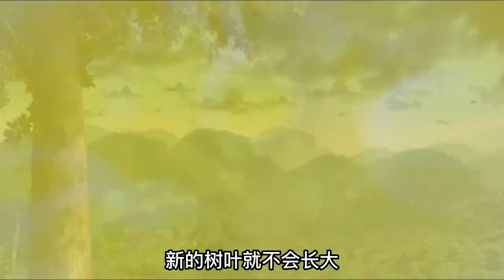佛陀传 第20集 | 互依性和无我这两个原理，就是开启解脱之门的钥匙